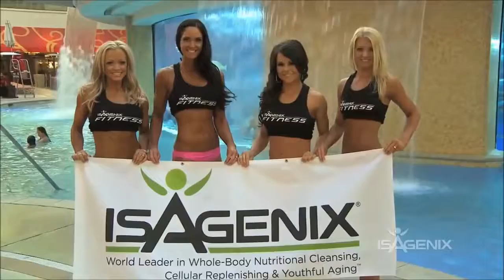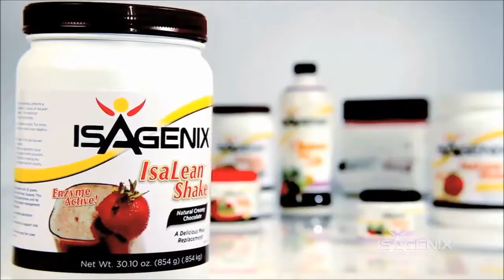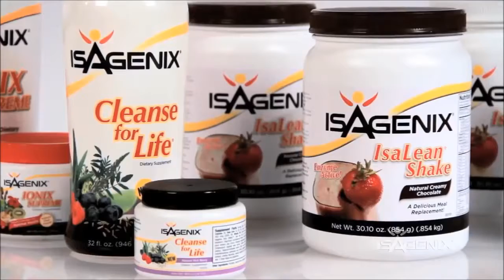Why Athletes Choose Isagenix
and get your free copy of "5 Pillars of Health"

In this video you will learn why 100's of athletes worldwide from MMA Fighters to Body Builders, from American Football players to Olympiads.